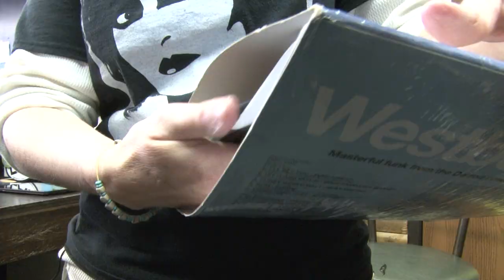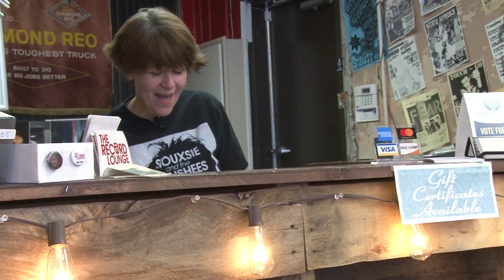Between painted walls and power plant smokestacks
The Record Lounge's Heather Frarey talks about the community of her store and what it's like being one of a few women record store owners in the country, before one of the biggest days of the year.

Focal Point MSU